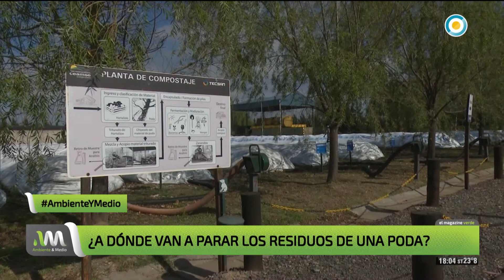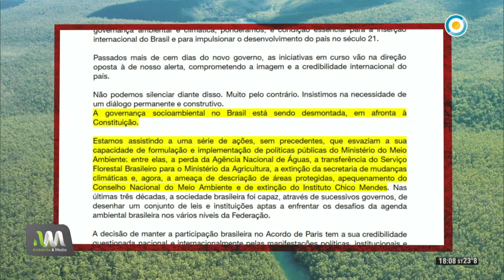Crisis climática: la cruda realidad en Ambiente y Medio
En un nuevo programa de Ambiente y Medio, Sergio Federovisky presenta un análisis sobre los detalles del fallo del Juzgado Federal de Morón que caracterizó el acceso al aire no contaminado como un derecho humano esencial. Examinamos las consecuencias políticas y ambientales que podrían derivarse de este dictamen judicial.

En la sección “Crisis climática”, evaluamos las secuelas que tendrá sobre la región amazónica los incendios y la violenta deforestación que se está llevando adelante ante la pasividad y la ausencia de políticas ambientales del Estado brasileño.

Emitido por la Televisión Pública Argentina el 21 de septiembre de 2019.